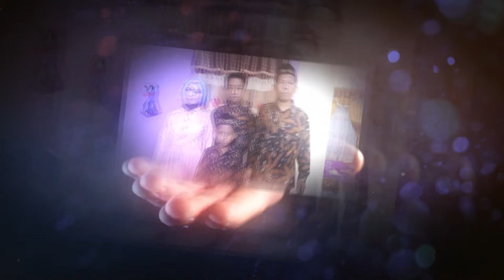BAGAI RANTING KERING - NINDA FARESA - SENADA GUYANGAN NGRANDU PLEYER PAELAN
SENADA GUYANGAN NGRANDU PLEYER PAELAN